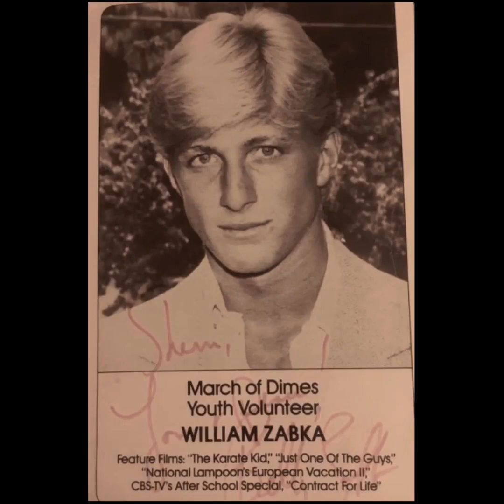William Zabka Fan Tribute(2475)